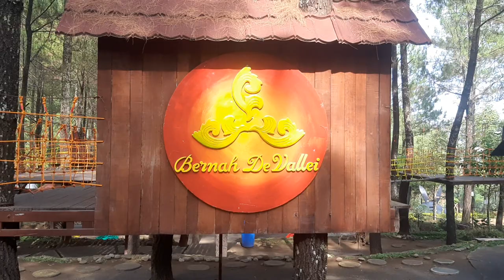Arti Bernah De Vallei Wanawisata Kembangbelor Pacet Jawa Timur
Terimakasih Mas Andre atas penjelasannya